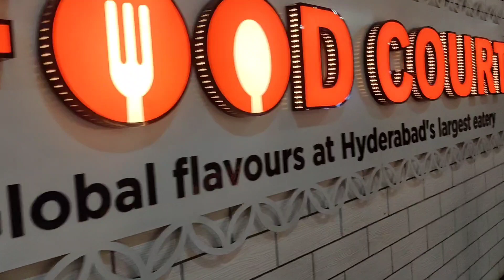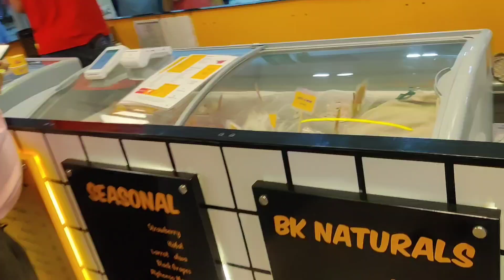Sunday jome glo fish fry diye 😀 | Sondhe bela ektu ghurte gelam 🤗 | Fantastic faluda ❤️ khelam